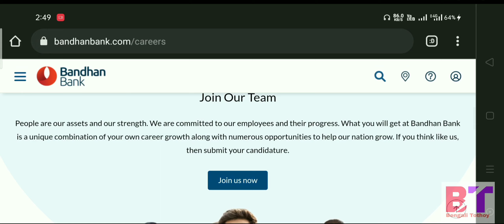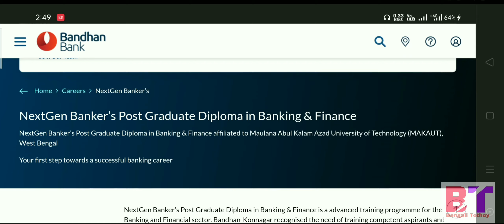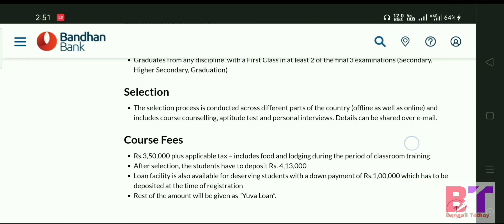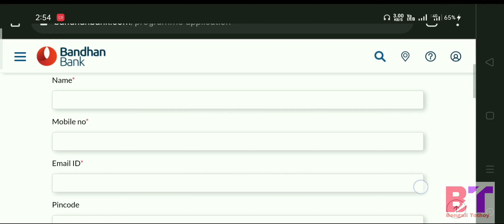NEW JOB RECRUITMENT 2021 ll Bandhan Bank Recruitment ll Banking Jobs Apply Now 🔥🔥🔥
Hello Bondhura,
NEW-JOB-RECRUITMENT-2021
Bandhan-Bank-Recruitment2021